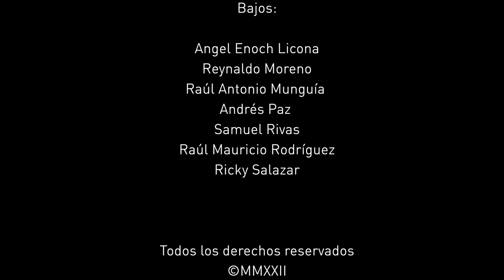CONOZCA HONDURAS - CVH 2022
Coro Virtual de Honduras
“Conozca Honduras”
Arreglo: Raúl Mauricio Rodríguez

Ing.de Video: Oswaldo Nicolás Vásquez Castaño
Ing. de Sonido y Mezcla: Héctor David (HD Strings Box)